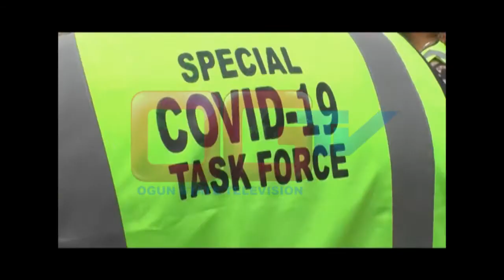SPECIAL COVID 19 TASK FORCE BURST OVERCROWDED HOUSE IN ABK